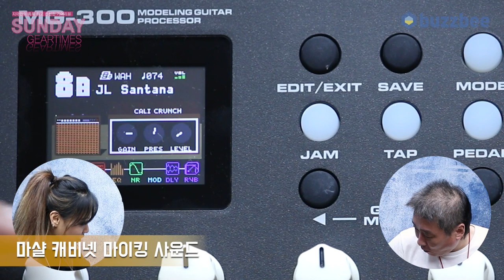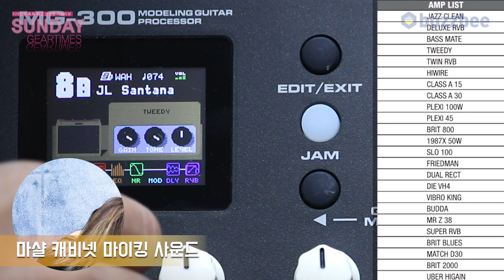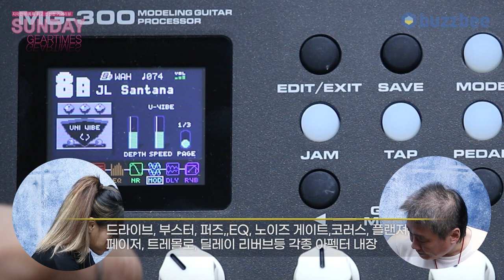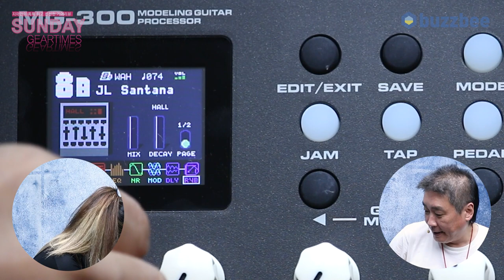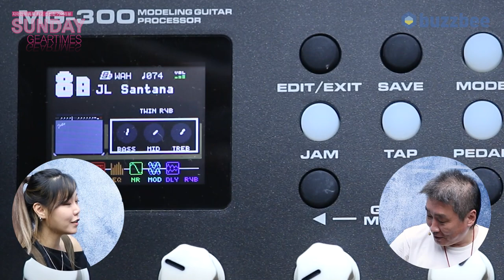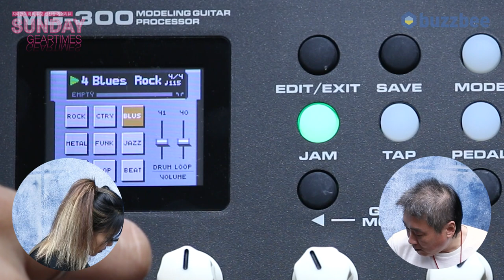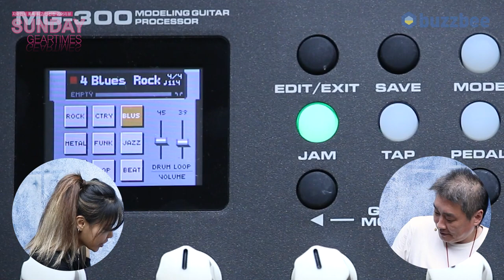[SundayGearTimes 446회] Nux 멀티이펙터 MG-300 2편